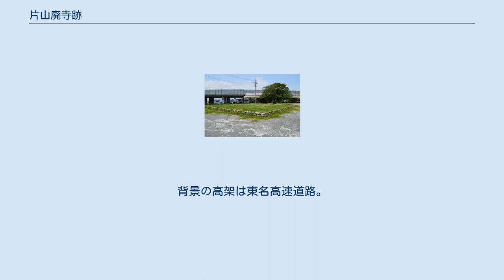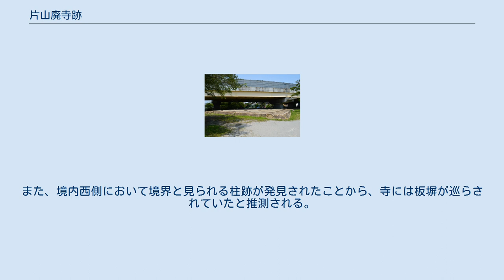片山廃寺跡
伽藍全景南方から金堂跡を望む。
背景の高架は東名高速道路。
 片山廃寺跡（かたやまはいじあと）は、静岡県静岡市駿河区大谷字片山にある古代寺院跡。
 駿河国国分寺の遺構に比定する説が有力であるが、ほかに地方豪族の氏寺の遺構とする説がある。
 静岡市市街地の南東方、有度山西麓にある古代寺院跡である。
8世紀後半から10世紀前半（奈良時代後半から平安時代前半）にかけて営まれたと推測される。
古くは江戸時代の『駿河国新風土記』において久能寺と結びつけて紹介されている。
その後、昭和5年（1930年）の大谷街道整備の際に瓦と礎石群が発見されたことで古代寺院跡として認知され、小字名から「片山廃寺」と命名された。
 遺構としては昭和23年（1948年）の第1次調査、昭和31年（1956年）の第2次調査により、金堂・講堂・僧房跡が確認されている。
それらの発掘調査を基にして、この寺院を駿河国の国分寺とする説や、有度郡の豪族の氏寺とする説が挙げられている。
塔跡が未発見であったこともあり国分寺説を否定する意見も挙げられているが、平成21年（2009年）の調査で塔跡と推定される版築が見つかり、国分寺の可能性を高めている。
 寺跡は昭和40年（1965年）に「片山廃寺跡」として国の史跡に指定された。
東名高速道路の高架下にあり、その中央を県道が通過するという悪環境下ながら、公園としての整備が進んでいる。
また寺跡の南方約500メートルの地には、片山廃寺の瓦を焼いた宮川瓦窯跡群が残っている。
この瓦窯跡群は昭和49年（1974年）に「片山廃寺跡瓦窯跡」として片山廃寺跡の史跡範囲に追加指定されている。
 寺域は約160メートル四方と推定される。
伽藍は、境内中央に南方から金堂・講堂・僧房が一直線に配置されている。
これら金堂・講堂・僧房は火災により焼失し、その後は再興されなかったと見られている。
また、境内西側において境界と見られる柱跡が発見されたことから、寺には板塀が巡らされていたと推測される。